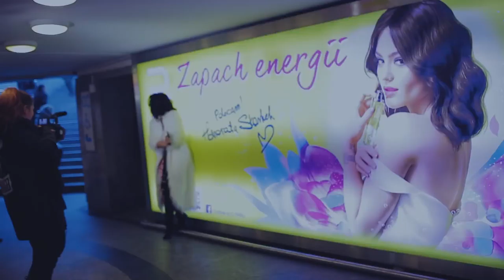Making of, czyli Honorata Skarbek na planie nagrania!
Film, który powstał jako finał akcji askHonorata, to efekt długich przygotowań i wielogodzinnej pracy całego zespołu. Zajrzyjcie za kulisy i zobaczcie, jak powstawało to niesamowicie energetyczne nagranie!